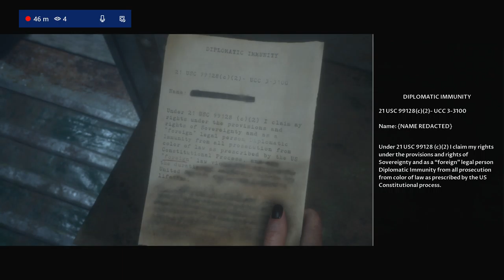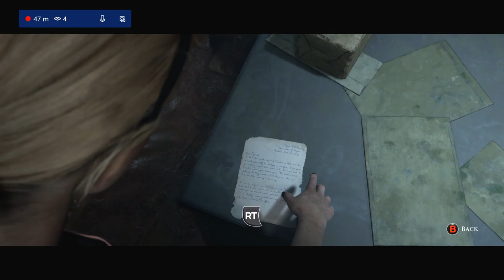The Dark Pictures Anthology: Man of Medan The Final Episode